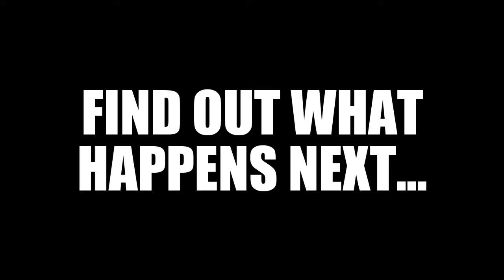LAST TIME ON UWC!...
In Preparation for the Wrightstown Rumble, here's a little history lesson on some of the things that went down in the first half of the year for UWC!